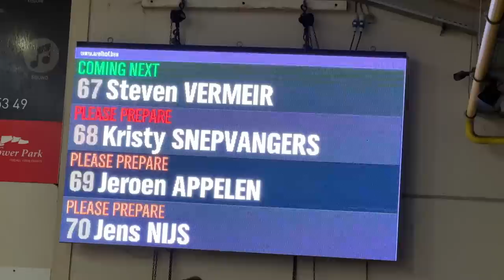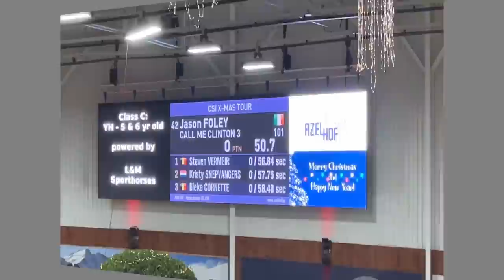Internationaal Springen Lier🇧🇪 met 3 paarden! ✰vlog 268 ✰ | Kristy Snepvangers